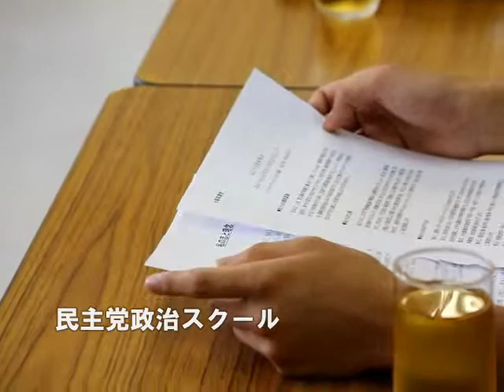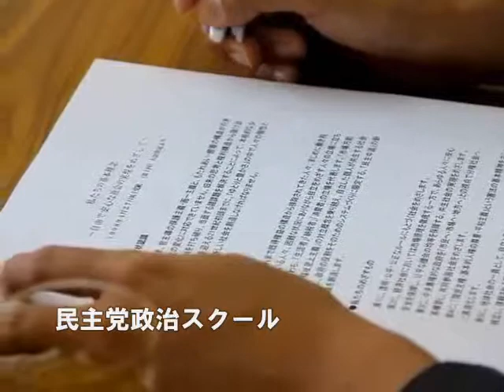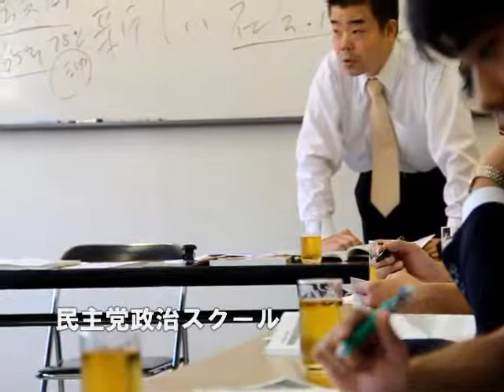三日月大造 地元での活動（2010年9月25日（日） ）